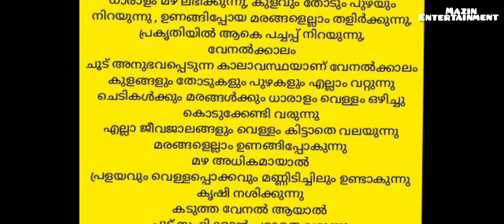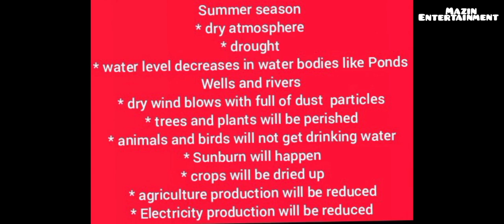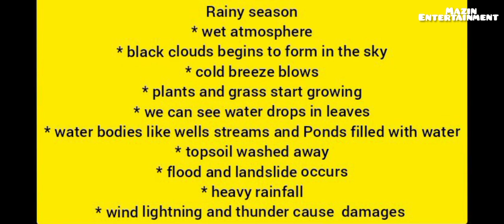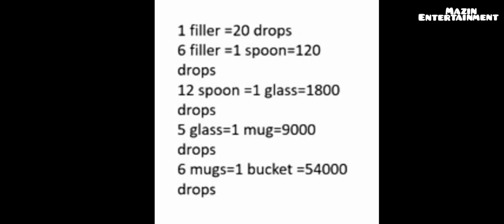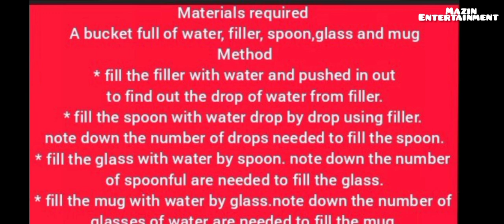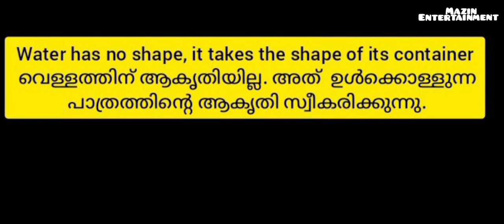# first Bell class 3 EVS ( water the elixir of life) പരിസര പഠനം -ജലം ജീവാമൃതം #